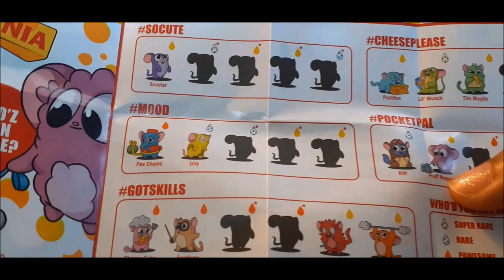Lost Kitties Mice Mania Series 3 Mystery Box Unboxing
Lost Kitties Mice Mania Series 3 Mystery Box! Let's unbox it to see what's in there!